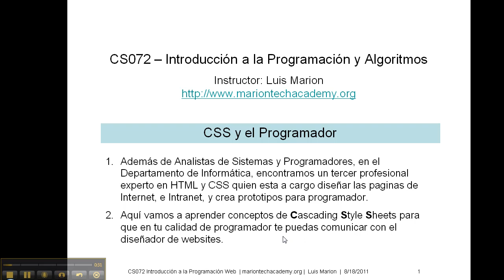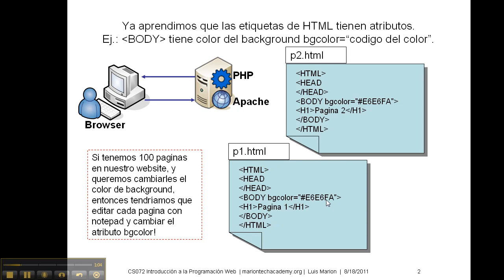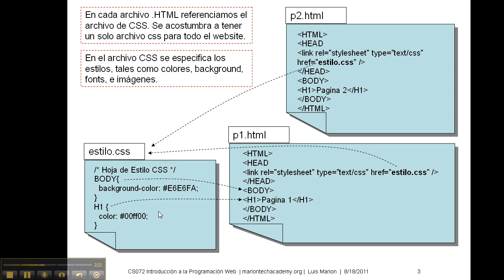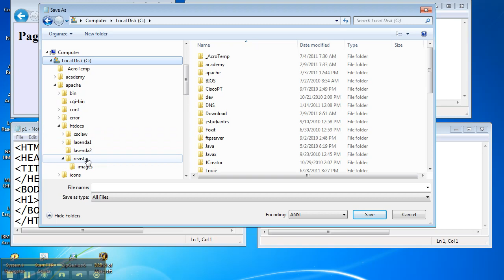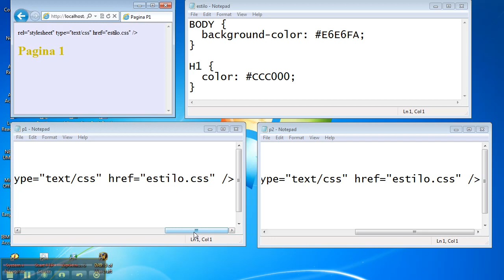CS072 13.a. CSS y el Programador PHP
Se explica el uso de las Hojas de Estilo o Cascading Style Sheets (CSS) para centralizar los atributos (colores, fonts, margen) en un website, y como el Navegador de Internet o Browser interpreta HTML y CSS. Programación y Algoritmos